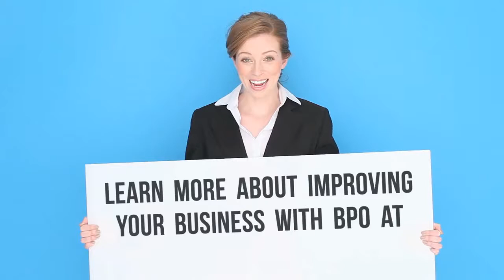How BPO Improves Your Business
Find out how you can use Business Process Outsourcing to improve your business process and better utilize your employees